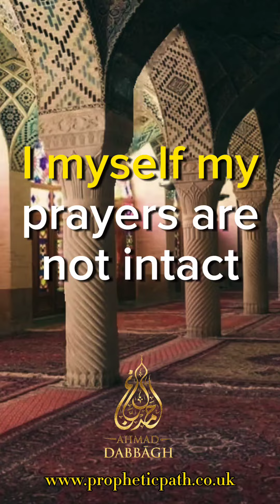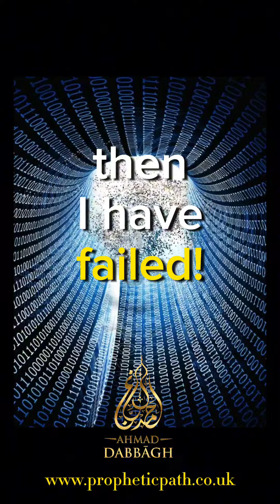Are we Boycotting the Qur'an and Sunnah ? ¦¦ SHAYKH AHMAD DABBAGH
Are we Boycotting the Qur'an and Sunnah ?

Websites